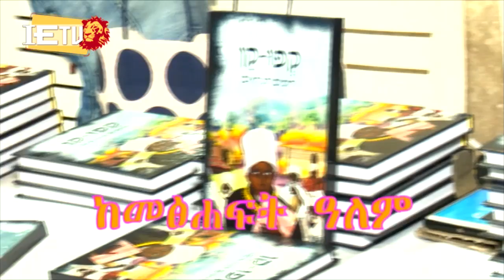ከመጽሃፍት ዓለም - ክፍል 3 - ፍቅር እስከ መቃብር - עולם הספרים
תכנית תרבות, העוסקת בספרים בשפה אמהרית מאתיופיה בהגשת פסיל לגסה ואמסלו מהרי

ከኢትዮጵያበመጡበአማርኛቋንቋየተፃፉመፅሃፍትንየሚመለከትየባህልፕሮግራም
አቅራቢፋሲልለገሰእናአምሳሉመሀሪ